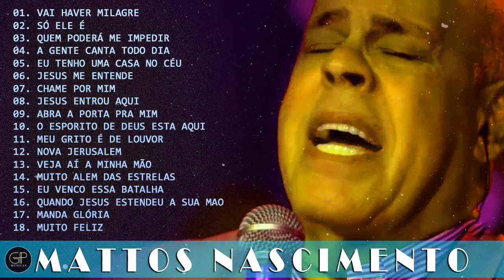MATTOS NASCIMENTO As Músicas De Maior Sucesso , A Melhor Música Religiosa 2021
★COPYRIGHT / LICENSING★

☛Distribution
(We will review your request in six hours.)